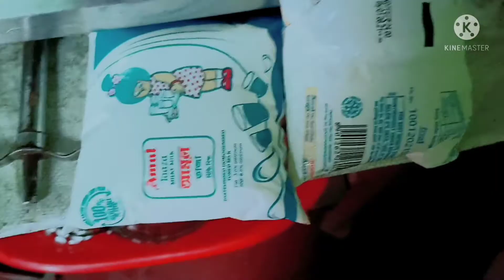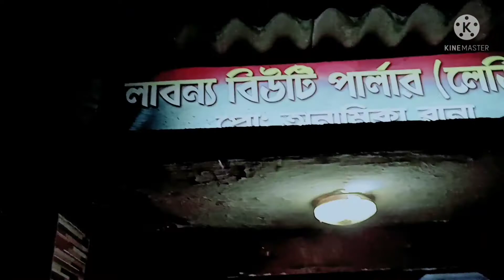কিছু ছোট ছোট মুহূর্ত তোমাদের সাথে শেয়ার করলাম 😁😁🙏🏻👍🏻